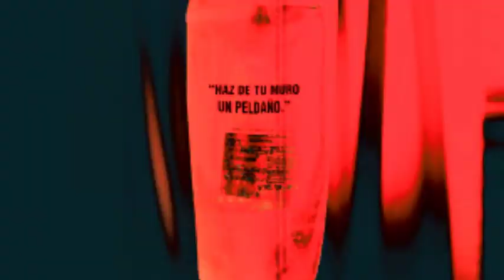Caperucita (un espectáculo feroz) - SPOT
Festival Otras A-puestas: Caperucita (un espectáculo feroz)
De Javier Daulte
Dirección Adrián Galarcep Vidal
"Tres generaciones de mujeres, un hombre enloquecido de amor, una comedia sobre el amor y sus excesos."
(Algunos cuentos no son para niños)
Realización: Rodolfo Acosta